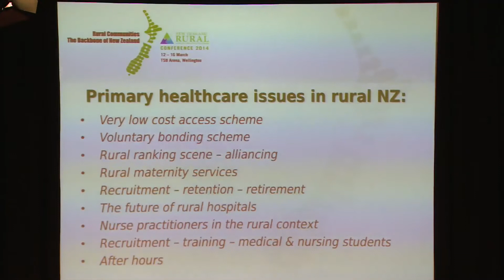2014 NZRGPN Political Session Part 7: Dr Paul Hutchison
National Party Member of Parliament and Chairperson of the Health Committee